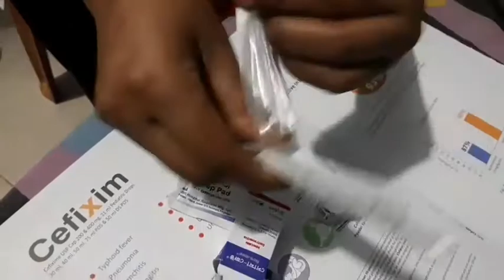Awesome injection video Depo_provera 3manth contraceptive injection#[M A Injection Tv]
Hello
Viewers

Howto Buttockinjection

Im intramuscular injection site dorsogluteal muscle. Hip injection technique administration of the dorsogluteal muscle, also known as a butt muscle or hip muscle for injection

update 2020 :Due to recent research the dorsogluteal site is No longer recommended as a potential site for a intramuscular injection for nurse. Why the site is very close to important structures such as the sciatic nerve and blood vessels. in addition large amount of fatty tissue can be found at this site which can lead to a subcutaneous type of injection rather than an intramuscular injection therefore this Im injection site is now avoided